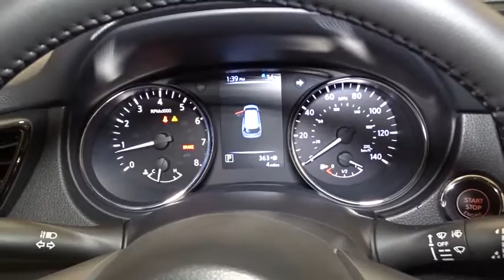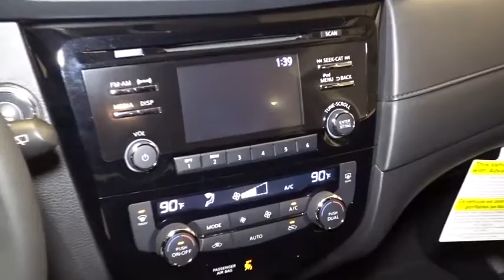2017 Nissan Rogue Hillside, Newark, Union, Elizabeth, Springfield, NJ 370421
Wireless Streaming,Radio w/Seek-Scan, MP3 Player, Clock and Steering Wheel Controls,Radio: AM/FM/CD/AUX -inc: 6 speakers, 5 color center display audio system, USB connection port for iPod interface and other compatible devices, Bluetooth hands-free phone system, streaming audio via Bluetooth, Sirius XM Satellite Radio, and hands-free text messaging assistant,Integrated Roof Antenna,2 LCD Monitors In The Front,Tires: P225/65R17 AS,Body-Colored Rear Bumper w/Black Rub Strip/Fascia Accent,Clearcoat Paint,Liftgate Rear Cargo Access,Roof Rack Rails Only,Fixed Rear Window w/Fixed Interval Wiper, Heated Wiper Park and Defroster,Galvanized Steel/Aluminum/Composite Panels,Chrome Side Windows Trim,Compact Spare Tire Mounted Inside Under Cargo,Black Grille w/Chrome Surround,Lip Spoiler,Fully Automatic Aero-Composite Halogen Daytime Running Headlamps w/Delay-Off,Black Bodyside Cladding and Black Wheel Well Trim,Tailgate/Rear Door Lock Included w/Power Door Locks,Body-Colored Power Heated Side Mirrors w/Manual Folding and Turn Signal Indicator,Chrome Door Handles,Steel Spare Wheel,Deep Tinted Glass,Wheels: 17 Aluminum-Alloy,LED Brakelights,Variable Intermittent Wipers,Body-Colored Front Bumper,Front Center Armrest w/Storage and Rear Center Armrest,Full Cloth Headliner,Proximity Key For Doors And Push Button Start,Gauges -inc: Speedometer, Odometer, Engine Coolant Temp, Tachometer, Trip Odometer and Trip Computer,Driver And Passenger Visor Vanity Mirrors w/Driver And Passenger Illumination, Driver And Passenger Auxiliary Mirror,Driver / Passenger And Rear Door Bins,Seats w/Cloth Back Material,FOB Controls -inc: Remote Engine Start,Rear Cupholder,Trip Computer,Delayed Accessory Power,3 12V DC Power Outlets,HVAC -inc: Underseat Ducts and Console Ducts,Remote Keyless Entry w/Integrated Key Transmitter, Illuminated Entry, Illuminated Ignition Switch and Panic Button,Remote Releases -Inc: Mechanical Cargo Access and Mechanical Fuel,Front Map Lights,Front Cupholder,Cargo Area Concealed Storage,Glove Box,Interior Trim -inc: Metal-Look Door Panel Insert, Chrome And Metal-Look Interior Accents,Leather/Metal-Look Gear Shift Knob,Day-Night Rearview Mirror,Quick Comfort Heated Front Bucket Seats -inc: 6-way power driver's seat w/power lumbar support, 4-way adjustable front passenger seat and front seatback storage,Air Filtration,Cloth Door Trim Insert,Leather/Metal-Look Steering Wheel,Engine Immobilizer,Driver Foot Rest,Carpet Floor Trim,Cargo Space Lights,NissanConnect Selective Service Internet Access,Power 1st Row Windows w/Driver 1-Touch Up/Down,Outside Temp Gauge,Dual Zone Front Automatic Air Conditioning,40-20-40 Folding Split-Bench Front Facing Manual Reclining Fold Forward Seatback Rear Seat w/Manual Fore/Aft,Full Floor Console w/Covered Storage, Mini Overhead Console w/Storage and 3 12V DC Power Outlets,Driver And Passenger Heated-Cushion, Driver And Passenger Heated-Seatback,Cloth Seat Trim,Full Carpet Floor Covering,Power Rear Windows and Fixed 3rd Row Windows,Power Door Locks w/Autolock Feature,Manual Anti-Whiplash Adjustable Front Head Restraints and Manual Adjustable Rear Head Restraints,Fade-To-Off Interior Lighting,Manual Tilt/Telescoping Steering Column,Analog Display,Systems Monitor,Cruise Control w/Steering Wheel Controls,Perimeter Alarm,4-Wheel Disc Brakes w/4-Wheel ABS, Front And Rear Vented Discs, Brake Assist, Hill Descent Control and Hill Hold Control,Strut Front Suspension w/Coil Springs,Single Stainless Steel Exhaust,14.5 Gal. Fuel Tank,5.694 Axle Ratio,Transmission: Xtronic CVT Automatic -inc: sport mode switch,,Front And Rear Anti-Roll Bars,Battery w/Run Down Protection,GVWR: 4,553 lbs,Automatic Ride Control Suspension,Automatic Full-Time All-Wheel Drive,Multi-Link Rear Suspension w/Coil Springs,Engine: 2.5L DOHC 16-Valve I4 -inc: ECO mode,Gas-Pressurized Shock Absorbers,110 Amp Alternator,Permanent Locking Hubs,Electric Power-Assist Speed-Sensing Steering,Dual Stage Driver And Passenger Front Airbags,ABS And Driveline Traction Control,Blind Spot Sensor,Airbag Occupancy Sensor,RearView Monitor Back-Up Camera,Rear Child Safety Locks,Side Impact Beams,and Rear Collision,Electronic Stability Control (ESC),Dual Stage Driver And Passenger Seat-Mounted Side Airbags,Tire Specific Low Tire Pressure Warning,Outboard Front Lap And Shoulder Safety Belts -inc: Rear Center 3 Point, Height Adjusters and Pretensioners,Curtain 1st, 2nd And 3rd Row Airbags